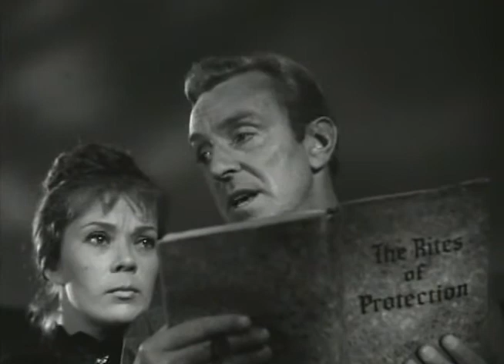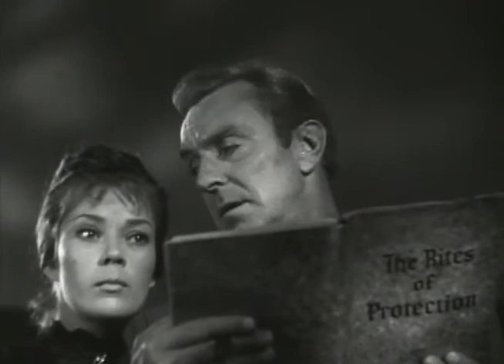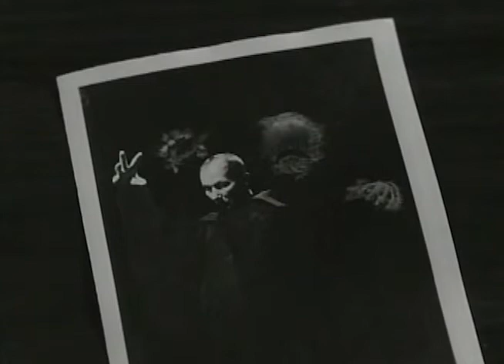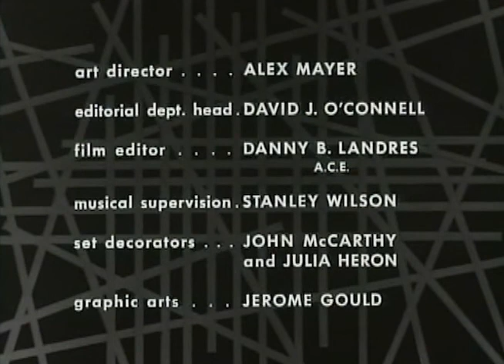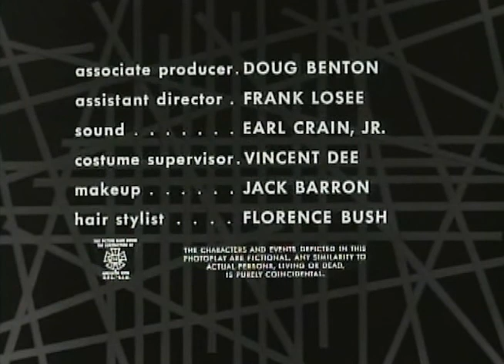Suspense Thriller_ Return of Andrew Bentley-Full Length TV Show in English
Thriller full episode Season 2-The Return of Andrew Bentley.  A Boris Karloff film in English.  A classic tale in black and white from the '60s.